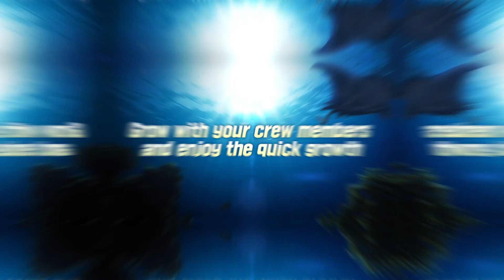[Ace Fishing: Crew] Play to Feel the Joy of Realistic Fishing!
This time, it's underwater!

Venture on a new fishing trip with various crew members for a fun, collaborative fishing experience!